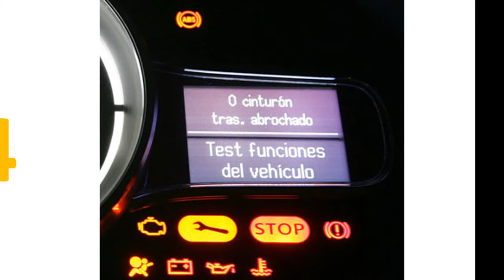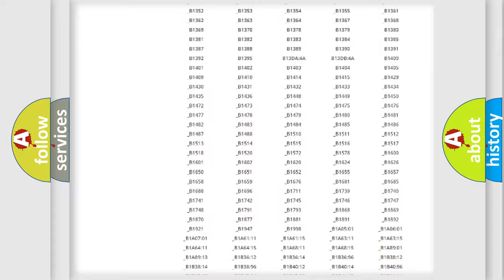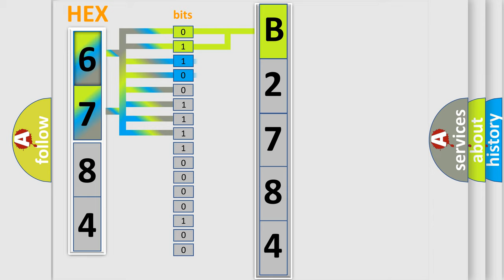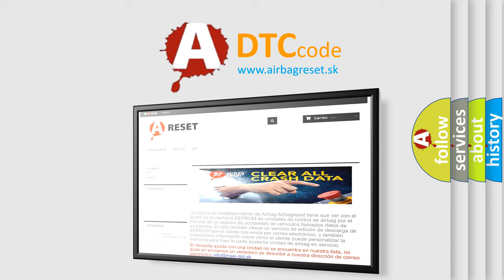DTC Toyota B2784 Short Explanation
Contents:
0:21 Basic DTC analysis according to OBD2 protocol standard.
1:48 Insight into programming
2:58 A diagnostically understandable description of the Diagnostic Trouble Code
3:05 Basic error definition

Make:
Toyota
Code:
B2784
Definition:
Control Module Communication Bus B Off
Description:
Supply voltage to the modules are in the normal operating range.The ignition switch in any position other than START.
Cause:
The module setting the DTC has attempted to establish communications on the PTLAN serial data circuits more than 3 times.